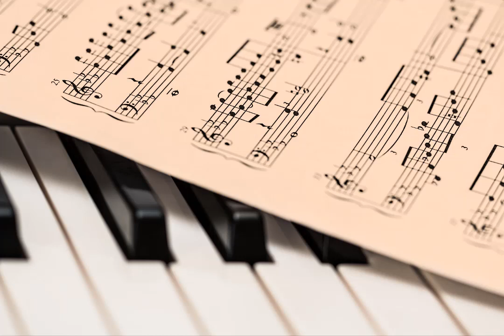🎻 Música nostálgica de Piano - MÚSICA DE PIANO, MÚSICA ROMÁNTICA, MÚSICA RELAJANTE. 🎹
Música relajante, música nostálgica, piano, música instrumental.